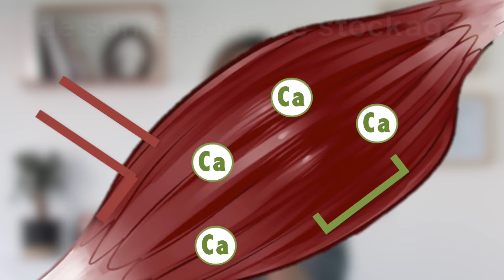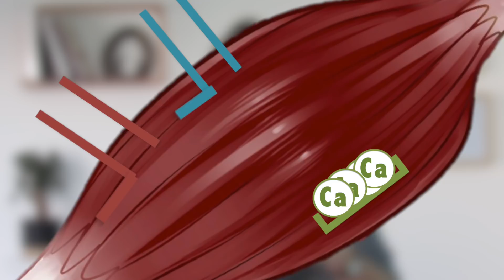Les Questions Pas Bêtes 3 : POURQUOI CES CHÈVRES TOMBENT ?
Je remercie chaleureusement la vétérinaire Florine Parsis pour son aide et sa relecture.

Si vous souhaitez me contacter n'hésitez pas à me rejoindre sur la page facebook de la chaine :

Videos